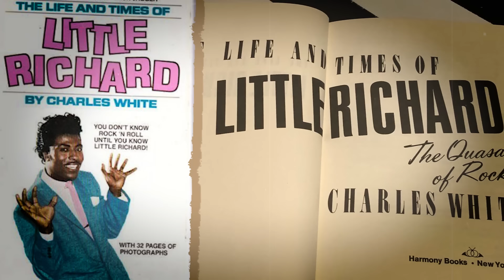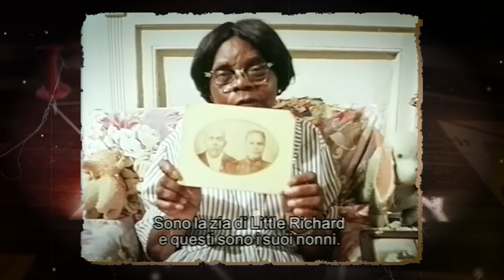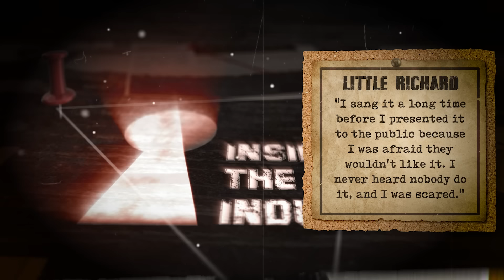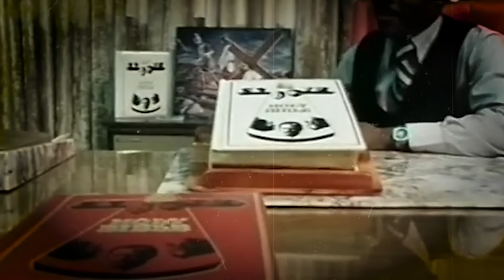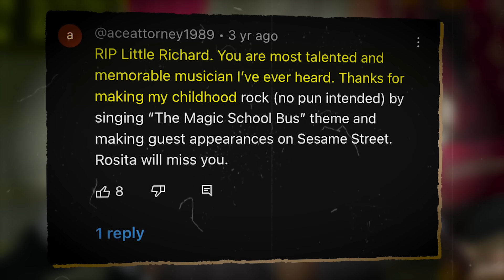Little Richard Died 3 Years Ago, Now His Son Confirms The Rumors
Little Richard earned the title "The Architect of Rock and Roll" for his pioneering contributions to the genre. While an architect traditionally designs structures, in this context, it refers to Richard's groundbreaking approach to rock music. He defied conventions by accelerating the tempo of his songs, setting a new standard in pop music. Even behind a piano, his unmatched stage presence exuded confidence in an unprecedented manner. However, this audacious style wasn't universally embraced in Hollywood. Despite the remarkable aspects of his career, it's intriguing to explore why the singer made the decision to return to school to acquire literacy skills.